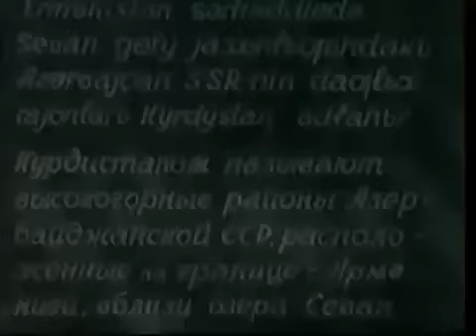Kızıl Kürdistan: Kürdistanın Koparılan 5.Parçası! ( 1923-1929 )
Kurdistana Sor “Kızıl Kürdistan” : Kürdistanın Koparılan 5.Parçası! ( 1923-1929 )

İşgal edilen Kürdistan toprakları hemen tüm kesimler tarafından 4 parça olarak ifade edilir. Kurdistana Bakur/ Başur/ Rojhilat/ Rojava olarak. Ancak tarihe döndüğümüzde üstelik bundan 90 yıl kadar önce Kürdistanın 5.parçası olarak ifade edebileceğimiz bir parçasının nasıl işgal edilip tarumar edilip Kürd halkının sürgün edildiği yani Kürdistanın bu parçasında halkın nasıl yok edildiğini, dağıtıldığını göreceğizdir.

Abovyan yazı dizisine şöyle başlıyor: “Her yönüyle gizemli halklardan birisi de tartışmasız Kürtlerdir. Onlar Fırat ve Dicle arasında ve kafkasya dağları ve Fars sınırlarından başlayarak Beyazıd paşalıkları ve bizim Karabağ’a kadar olan coğrafyada yaşıyorlar. Eski zamanlardan bu yana çok sayıda aşiret ve boylara ayrılmış Pers, Türk ve Rus komşular tarafından sıkıştırılmışlardır. Onlar kendi geleneklerini, dillerini ulusal elbiselerini ve hayat tarzını değiştirmemişlerdir.
Kurdistana Sor 16 Temmuz 1923 tarihinde “ulusların kendi kaderlerini tayin hakkı” doğrultusunda zamanın Sovyet yönetimince Laçin, Kelbecer (kevn bajer), Zengilan, Kubatlı, Cebrail ve Zengezur bölgelerinde kurulan özerk devlettir. Bu bölgeler günümüzde Azerbaycan ve Ermenistan devletleri arasında yer almaktadır. Bahsedilen özerk bölgenin boyutları Nahçivan ya da Karabağ kadardır.

Kürtler Medler döneminden beri bu bölgede yaşamıştır. Burası da Med İmparatorluğu’na bağlı bir bölgedir. Kürtlerin bu bölgedeki varlığı Türklerden de Ermenilerden de öncedir. Selahattin Eyyubi’nin bu bölgeden olduğu biliniyor.

İskoçyalı hekim, Rusya’daki İngiliz misyonunun sekreteri Bel, kendi yol günlüklerinde Persiya’ya gezisini şöyle kaleme almıştır: “ (Aralık 1716’da) Rusyalılar tarafından Muğan bozkırı, Farslar tarafından Kürdistan adlanan boş bir araziye girdik. Şimdi Arras adlanan Araks nehri, üzerindeki köprüden yarım mil yukarıda Kura nehrine karışıyor. Kura Kürdistan eyaletini bölerek akıp gidiyor. Kürtler isimlerini bu nehirden almıştır. Bu halk oldukça kadimdir ve kanımca Ksenofon’un “Kardux” olarak anlattığı, Grek akınlarına karşı direnç gösterenlerin ta kendisidir. Şimdi de onlar pek cesur sayılmaktadırlar. Onların atları gerek güzel görünüşleri, gerekse de güçlü oluşu ile Persiya’da çok övülmektedir. Burada meskun olan Kürtler yıl boyuca göçebe yaşam sürdürmektedir (“Seyyahlar Azerbaycan hakkında”. Bakû, 1961, say. 397)

Daha önce bu bölgeleri kapsayan Kürt devletleri kurulmuştu. Bunlar: 590-705 yılları arasında Mihrani Kürt hristiyan devleti, 9. yyda Deysemi Kürt devleti, 951-1164 yılları arasında Şeddadi devleti ve Revadi devletleridir. Bu devletler, gerek kurucuları gerekse yönettikleri halklar baz alındığında birer Kürt devleti olduğu anlaşılmaktadır.

Bu bölge için “Kürdistan” adı ilk defa 1921 yılında Kurdistana Sor’un kurulmasından 2 yıl önce Bolşeviklerce kullanılmıştır. 21 Temmuz 1923 tarihinde Bolşevik lider başkanlığındaki bir toplantı ile Kurdistana Sor özerk bölgesi oluşturma kararı onaylanmıştır. Merkez Piricahan köyü olarak belirlenmiştir. Sonradan Laçin merkez yapılmıştır.

1926’da Kurdistana Sor’un nüfusu 51.200 kişi olup % 73,1’i Kürtler ve % 26 Azeriler ve diğer etnik gruplar oluşturmaktaydı. Nahçıvan’daki Sünniliğe bağlı Kürtlerden farklı olarak Kurdistana Sor’daki Kürt nüfusunun büyük çoğunluğu Şiiliğe mensuptu.

8 Nisan 1929’da bu özerk bölge Stalin, Atatürk ve İran Şahının yakın ilişkileri sonucu lağvedilmiştir. Kürtlerin bir daha sorun olmaması için de Orta Asya steplerine sürgün edildiğini tarih yazmaktadır.

Stalin rejimi Azerbaycan’ın milliyetçi çevreleri ile birlikte hareket etmiş ve Türkiye’nin tahriklerinden de etkilenerek Kürt otonomisine son vermiştir. Son Ermeni-Azeri çatışmasının faturası da Kürtlere çıkmış; halkımız yüzyıllar boyunca yaşadığı topraklarından sürülmüştür.

Kurdistana Sor’un dağılması Ağrı isyanına denk gelmektedir. Ağrı isyanı sırasında XOYBUN CEMİYETİ öncülüğünde minyatür bir Kürt cumhuriyeti yaratılmış ve Kürtler İngilizler aracılığıyla Cemiyet-i Akvama başvurmuşlardı. İngilizler bu oluşum karşısında harekete geçerek Türkiye ile SSCB arasında bir Kürt Devletinin kurulmasını Cemiyet-i Akvamın gündemine taşımışlardı. “Agirî” adlı gazete çıkaran bu minyatür devlet, sarı, kırmızı ve yeşilden oluşan bayrakları, binleri bulan teçhizatlı askerleri ile Bitlis dolaylarına kadar hakimiyet kurmuştu.